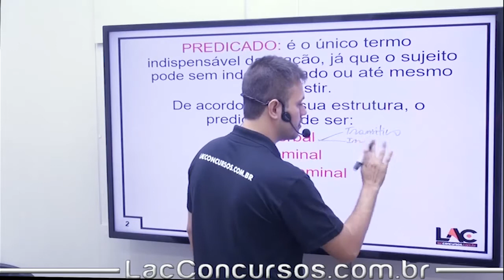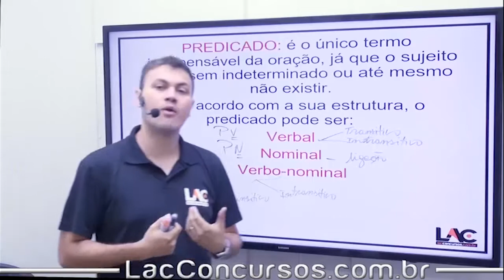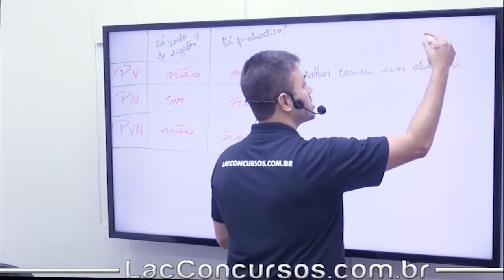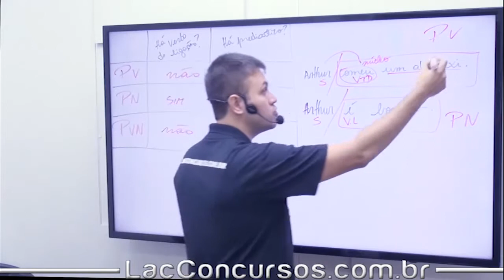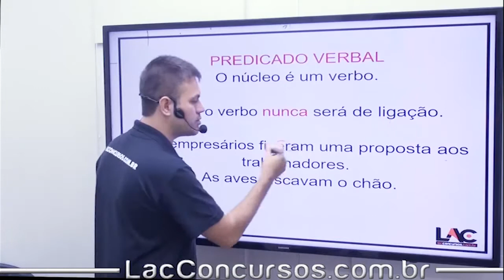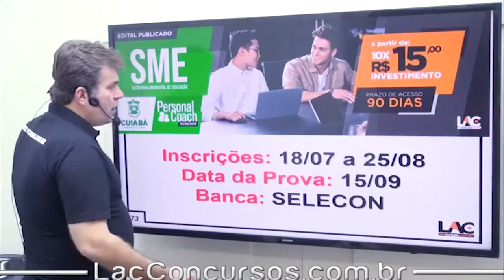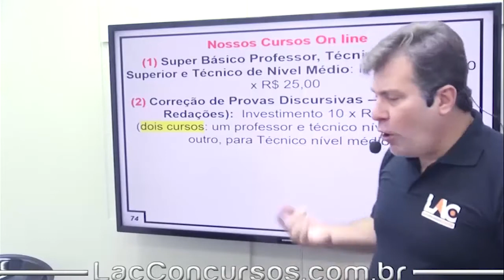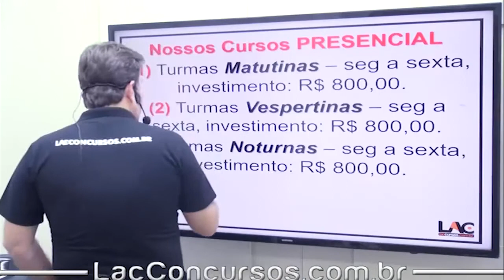SME Cuiabá - Língua Portuguesa - Tipos de Predicado - 02/60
Acompanhe as aulas do nosso curso online preparatório para o Concurso da Secretaria Municipal de Educação de Cuiabá (SME 2019). Nessa aula, serão abordados assuntos importantes para você que busca a tão sonhada aprovação.
Prepare-se com antecedência, planejamento e foco!

(1) Super Básico Professor, Técnico de Nível Superior e Técnico de Nível Médio: Investimento 10x R$ 25,00
(2) Correção de Provas Discursivas – Redação (3 Redações): Investimento 10x R$15,00 ⠀
(3) Cargo: Professor do Ensino Fundamental Educação Básica – Pedagogo: Investimento
10x R$30,00
(4) Cargo: ADMINISTRADOR: Investimento 10x R$30,00
(5) Cargo: Tecnólogo em Gestão Pública: Investimento 10x R$30,00
(6) Cargo: BACHAREL EM DIREITO: Investimento 10x R$40,00
(7) Cargo: Técnico em Multimeios Didáticos – TMD: Investimento 10x R$30,00
(8) Cargo: MOTORISTA: Investimento 10x R$30,00
(9) Técnico em Administração Escolar – TAE: Investimento 10x R$30,00
(10) Técnico em Desenvolvimento Infantil – TDI: Investimento 10x R$30,00
🔹 INFORMAÇÕES BÁSICAS PRESENCIAL
(1) Turma Matutina (Seg a Sex), 8h as 11h15 – Valor R$800,00 ⠀
(2) Turma Vespertina (Seg a Sex), 14h as 17h15 – Valor R$800,00 ⠀
(3) Turma Noturna (Seg a Sex), 19h as 22h15 – Valor R$800,00 ⠀
(4) Turma aos Sábados, 08h as 18h15 – Valor R$500,00 ⠀
Data de início das turmas de Seg a Sex: 23/07/2019
Data de início das turmas de Sábado: 27/07/2019

Endereço: Av Bosque da Saúde, 900, Cuiabá-MT